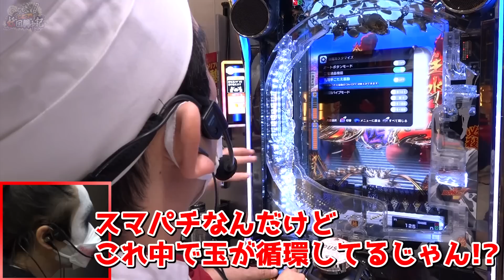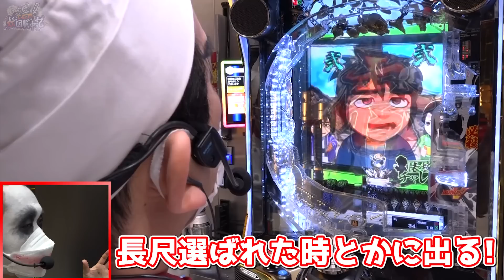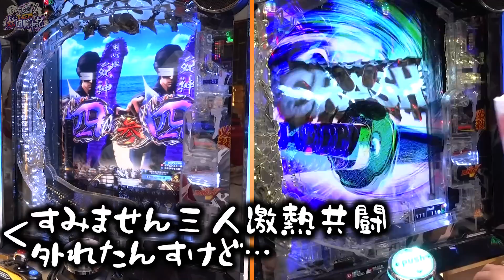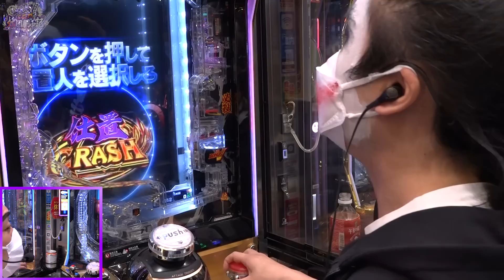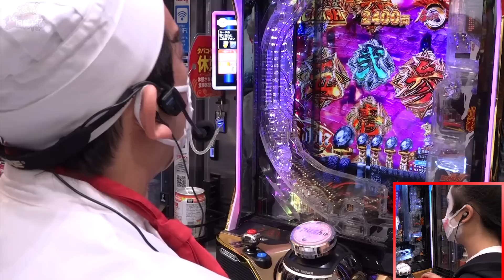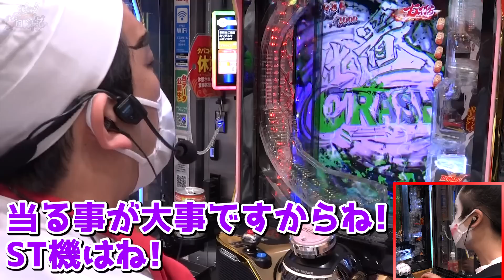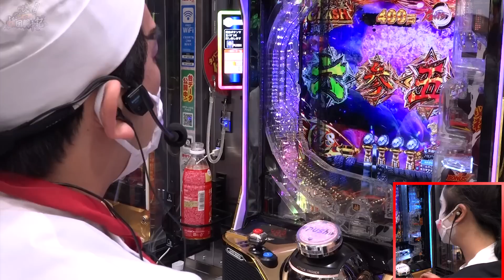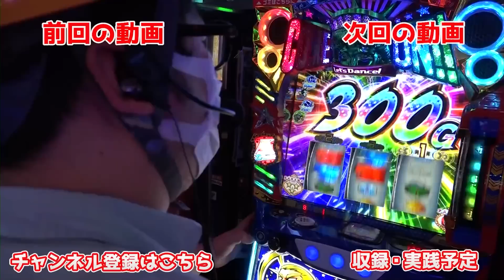スマパチ必殺仕置人で万枚突破しました｜1GAMEてつの妖回胴中記（特別編）【パチンコ】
京楽のスマートパチンコ第一弾。ぱちんこ新・必殺仕置人。
ヨースケさんと一緒に実質万枚の5万発突破してきました。

1GAMEサブチャンネルはこちらから

オブジョイトイなどの1GAMEホール取材はこちらから

1GAME直近の収録スケジュールはこちらから

■出演者：1GAME「てつ」

【てつのオンラインサロン】
サロン概要、及び入会申し込みはコチラから

1GAMEヨースケ初の著書【１億2000万分の１の激アツ人生】